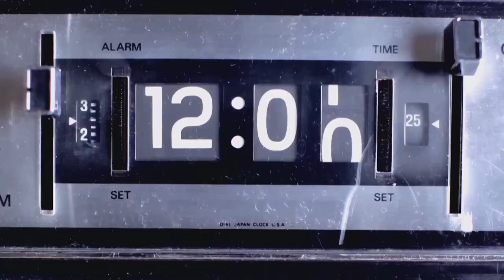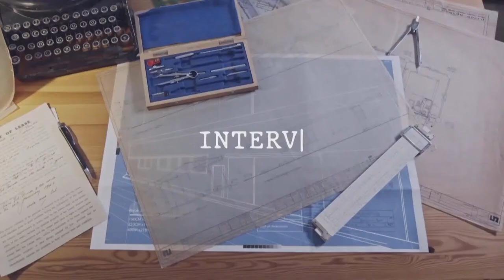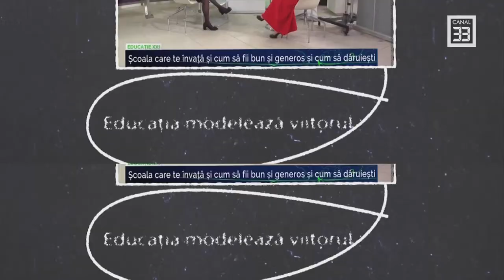Cercetașii României - Împreună pentru o lume mai bună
EDUCAȚIE XXI la Canal 33
cu Ionela Neagoe, de vorbă cu Cristina Groșu și Mihnea Iancu

Inițiativa de tineret RoScout.Ed

„Învățământ spiritual ce are la bază cursurile lui Alexandru Răducanu și, în sens larg,
comunitatea tuturor celor ce pornesc în călătoria lor interioară avându-l pe acesta ca ghid spiritual“

Suntem prezenți pe toate rețele de TV din țară, urmărește-ne în reţeaua DIGI, RCS/RDS, în reţeaua Telekom, în reţeauaUPC/Vodafone, Orange Tv, etc.